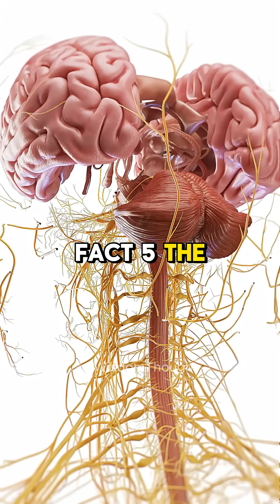5 IMPOSSIBLE Facts That Redefine Reality in 60 Seconds!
Did you know the Sun is 700 times heavier than all the gas giants combined? Or that a "solid" can take 10 years to form a single drop? Get ready for 5 rapid-fire facts about physics, scale, and astronomical loudness that you won't believe are true!

In This Short:

1. The Sun's Dominance (700x heavier) ☀️

2 .The World's Slowest Flow (The Pitch Drop) ⏳

3. The 3 Trillion Tree Paradox 🌳

4. The Silent 110-Decibel Sun Roar 🎸

5. Your Brain's 300-Year Memory Capacity 🧠